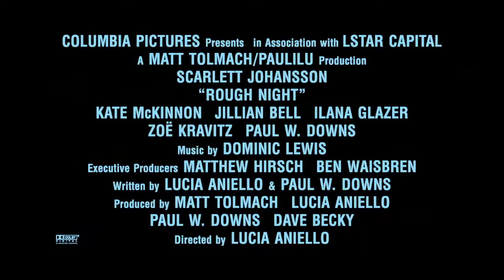ROUGH NIGHT Official Featurette - Director's Vision (2017) Scarlett Johansson Comedy Movie HD